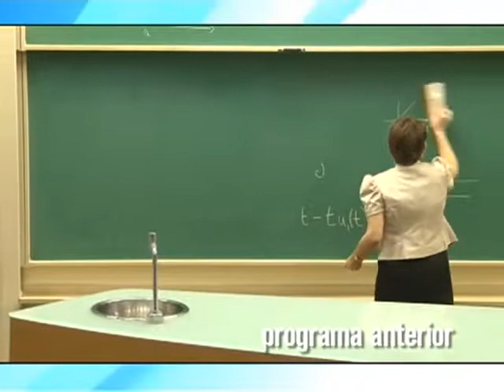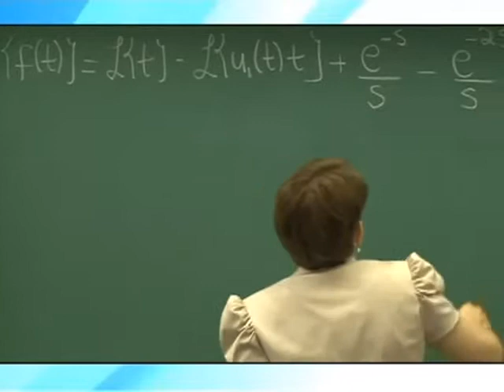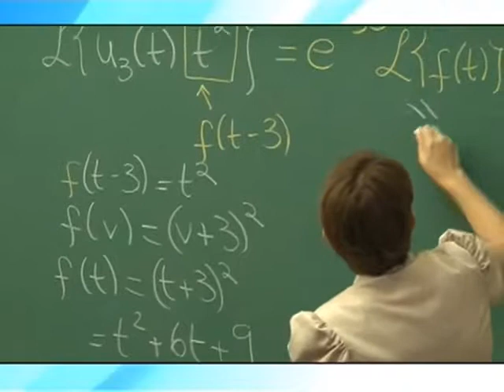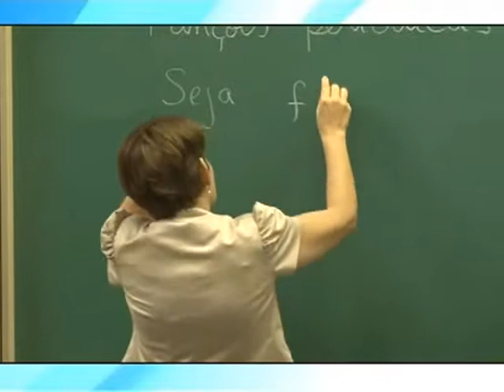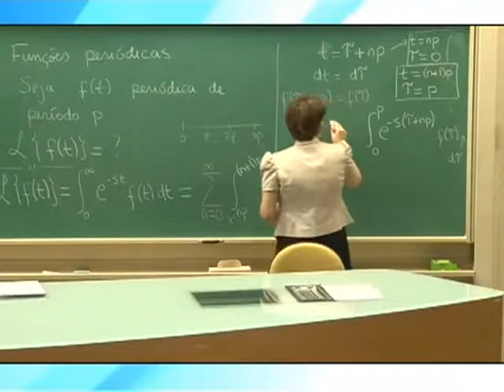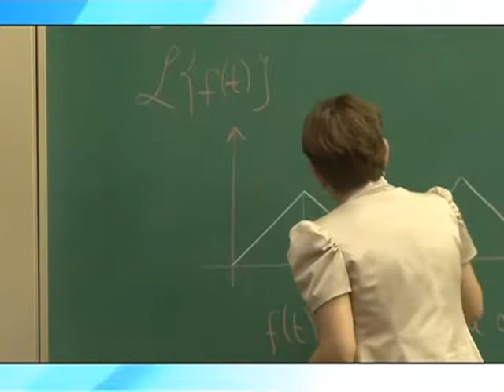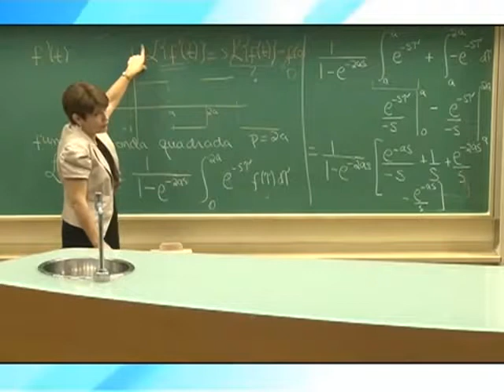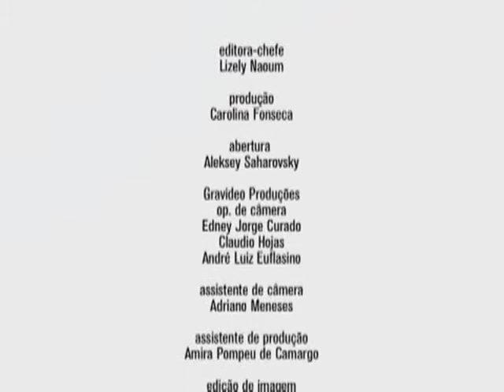26 Cálculo III Equações sob Ação de Funções Descontínuas Função Degrau Parte 2